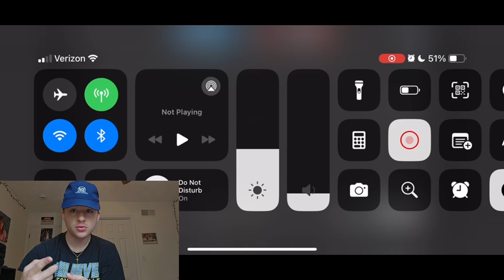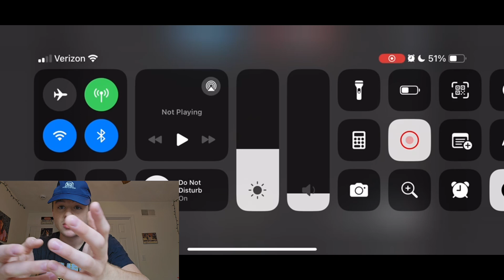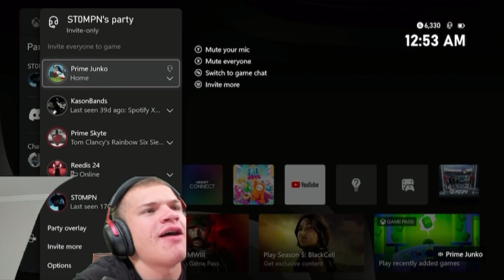Best Clips of the Week?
First reaction video to my Rainbow Six Siege stack’s clips!